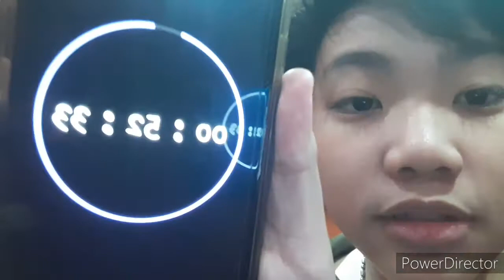My last video for 2020 but some thing happened